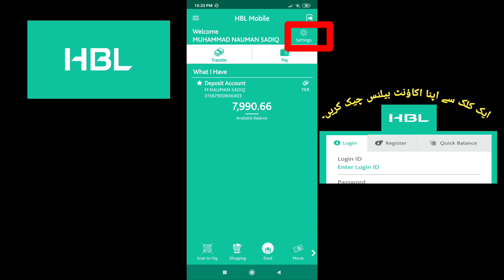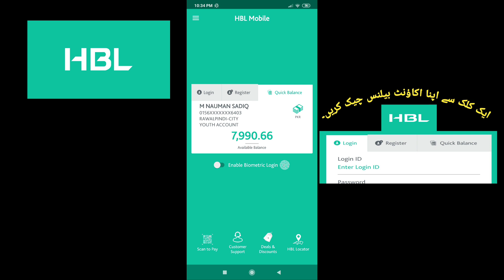HBL Mobile app | Quick Balance inquiry using HBL mobile app without Login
By watching this video HBL customers will enable to know how to quickly check their HBL account balance without login to mobile application

✓✓How to send money to other Bank account Via HBL mobile app

✓✓How to send money to NBP Account via HBL Mobile app

✓✓How to Pay PTCL Evo Bill Via HBL Mobile app

✓✓Online request for new cheque book

✓✓ How to use HBL Biomatric ATM